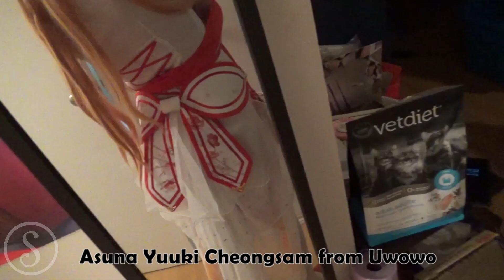Geek-it 2019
The tiny adventures of Tina at Geek-it 2019

MY CODES ✨

FOLLOW ME~

SUPPORT ME? 💜

1. WATCH THE ADS 🌟 It just takes a few minutes of your time and it's FREE.
2. IF YOU BUY something from a review from me, PLEASE add a message to your order and let the company know. 💖
3. Each donator gets a fansign that I will feature at the ends of my videos :

Fem Doppio : @marsy.cos (instagram)
Dino Dio : @overheavens_cosplay (instagram)
Johnny Joestar : @maxcrust (instagram)

Cover photo taken by Mike Wong

Hyper Potions & VGR - Sherbet Land (Mario Kart 64 Remix)